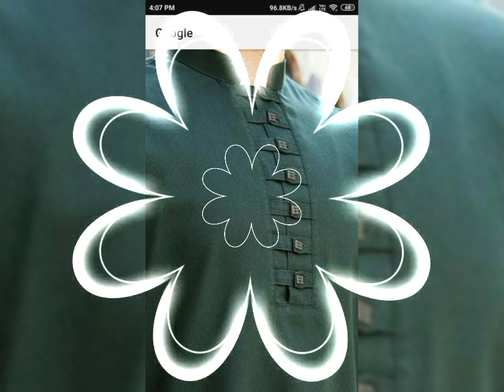Latest neck and sleeve beautiful summer dresses design for Eid 2023